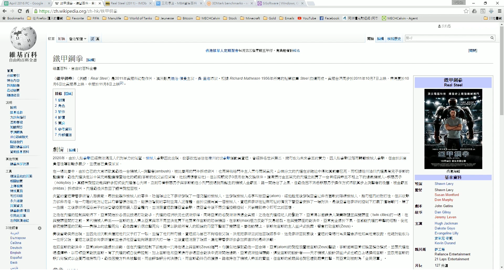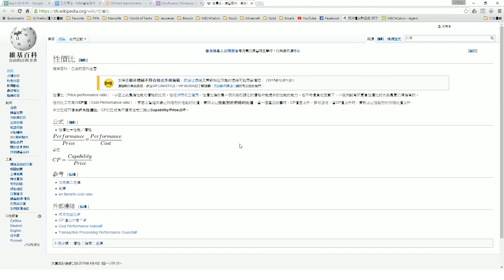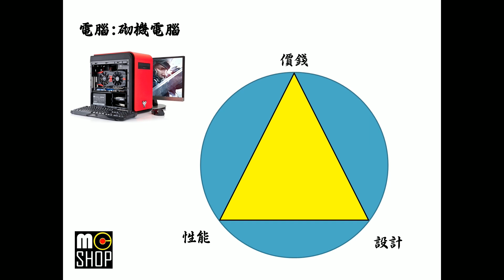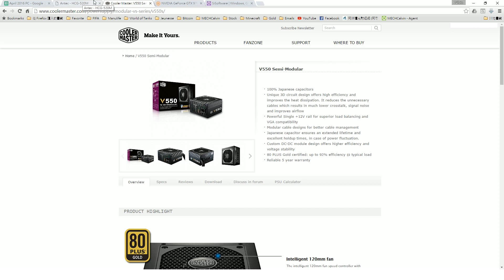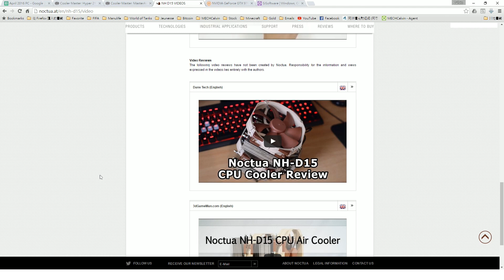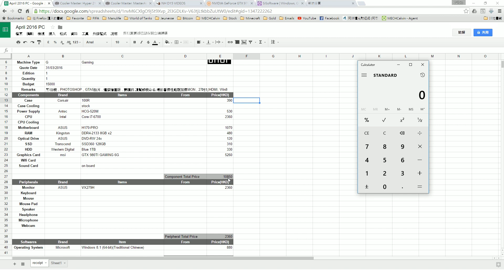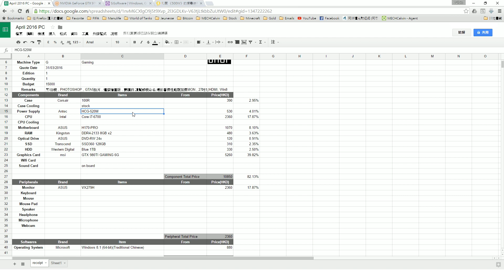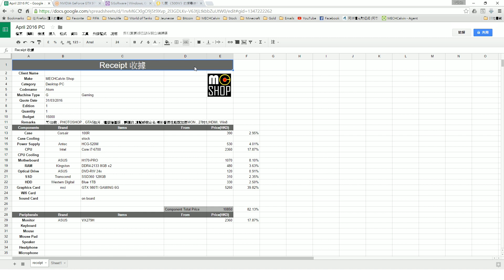[性價比解說(上)] 砌機 #17 打機用電腦: Atom 亞當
全世界都在講性價比, CP值, 究竟佢地講緊D咩?

Spec:
Case: Corsair  100R
Power supply: Antec HCG-520M
Processor: Intel i7-6700
Mainboard: ASUS  H170-PRO GAMING
RAM: Kingston DDR4-2133 8GB x2
CPU cooling: Stock
Graphic card: msi GTX 980TI GAMING 6G
Opitcal drive: Asus DVD-RW 24x
SSD: Transcend SSD360 128GB
HDD: WD 1TB Blue
Monitor: Asus VX279H
OS: Windows 8.1 64-bit